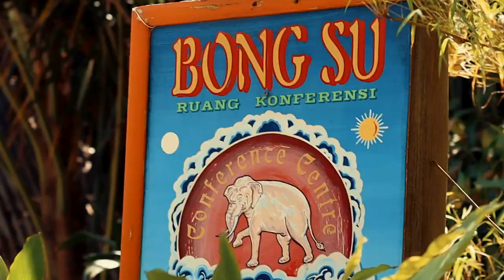SUMMER EDIT 2020 ( Gopro, Canon 200d, iPhone)